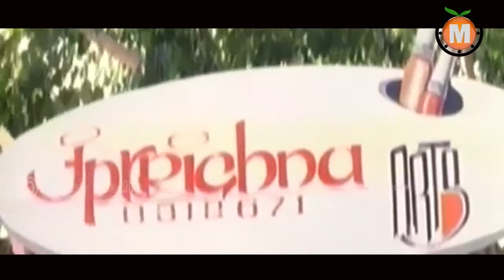Wedding Invitation Scene From ManasanthaMovie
On the way to procure a job, the hero's (Sriram) bag and certificates are stolen in the train. But he has a look about him that endears him to a petty shop owner (V.M.C. Haneefa), who provides him accommodation along with a few bachelors (Vayyapuri, Shyam Ganesh and Sukran) in the top portion of his house. The heroine (Trisha) stays opposite this house and the bachelors are crazy about her. They are scared if the handsome and generous hero will try to woo her and so they hatch a plot and frame him in the wrong side. The heroine's two brothers beat him up black and blue. Three strangers, who claim to be his true friends from Hyderabad save an unconscious hero. After boring flashback scenes, the running story begins. The hero's real identity and his innocence are established -- that will satisfy both the heroine and her brothers. A twist here -- The heroine is suffering from brain disease and will die soon! Our hero gets closer to the heroine and makes her till the end.

Actors--Sriram,Trisha,Haneefa,Vayyapur,Shyam Ganesh,Sukran and others
Director--Santosh
Producer--Kadiyala Subramanyam
Writer--Raja Sekhar Reddy